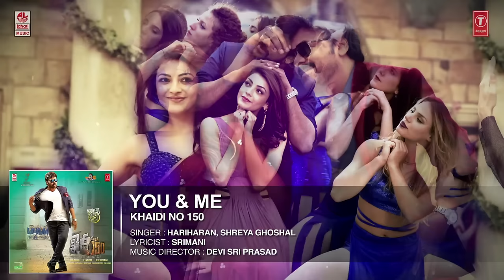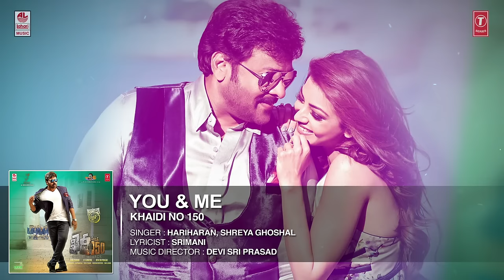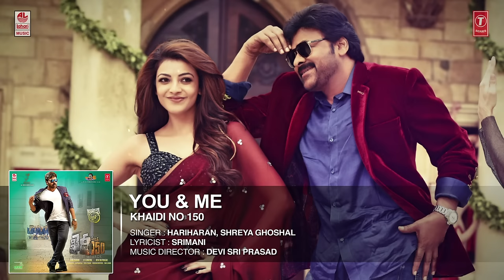You And Me Full Song | Khaidi No 150 | Chiranjeevi, Kajal | Rockstar Devi Sri Prasad | V V Vinayak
Khaidi No 150 Songs, Presenting to you You And Me Song, Ft. Mega Star Chiranjeevi, Kajal Aggarwal, Raai Laxmi Music by Rockstar Devi Sri Prasad and Directed by V V Vinayak.

Khaidi No 150, You And Me Official Full Song, You And Me Song, Khaidi No 150 Songs, Khaidi No 150 Video Songs.

Watch KhaidiNo150 Official Songs on Lahari Music Channel. This movie is produced by Sureka Konidela, Ram Charan, A Subashkaran under the banner of Konidela Production Company & LYCA Productions, Cast and Crew of the movie are Chiranjeevi

Song: You And Me
Movie: Khaidi No 150
Cast: Megastar Chiranjeevi, Kajal Aggarwal, Raai Laxmi
Singer: Hariharan & Shreya Goshal
Music Director: Devi Sri Prasad
Lyricist: Srimani
Music Label : Lahari Music

Musicians
Keyboards: Kalyan
Additional Keyboards: KP
Rhythm: Kalyan
Acoustic Guitar: DSP
Electric Voilin: Manoj
Strings performed by Chennai Strings Orchestra & conducted by J Chitti Prakash Rao

Operator Codes :

1) You & Me

2) You & Me - Muddha Mandaram Telusu

3) You & Me - Nuvvu Nenu

4) You & Me - Sayamkalanaa